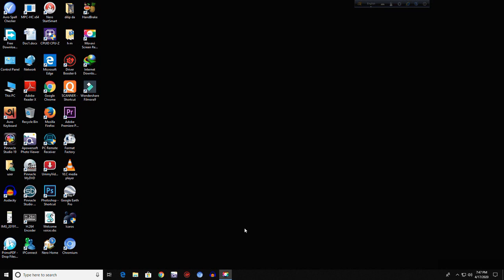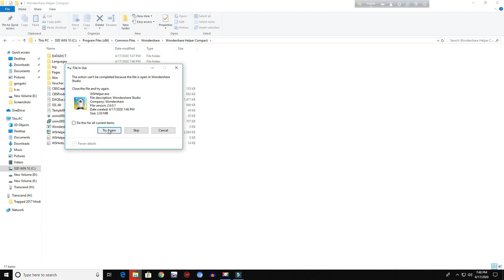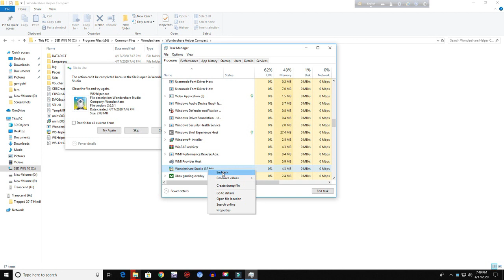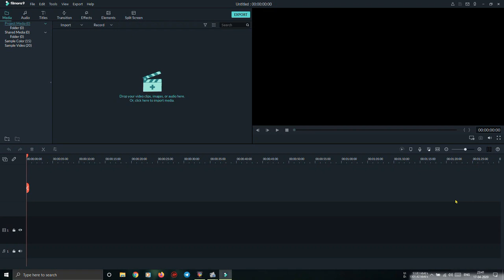Filmora 9 Activate Free || No sign in and Purchase Required || 100% Working